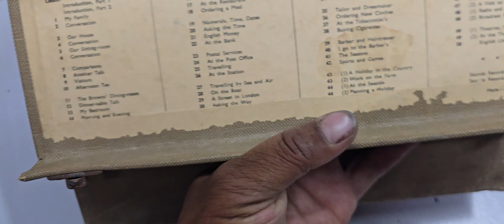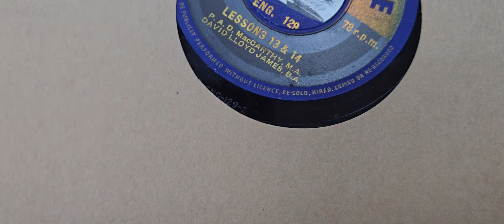78 record all mint condition with box Mo. 9427322171